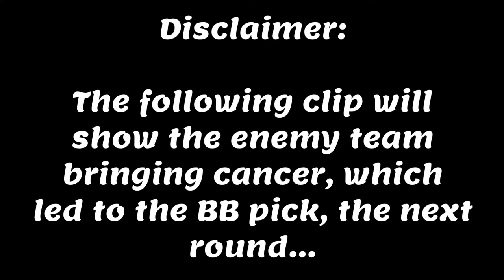LAST SECOND OVERTIME MATCH POINT ACE - Rainbow Six Siege